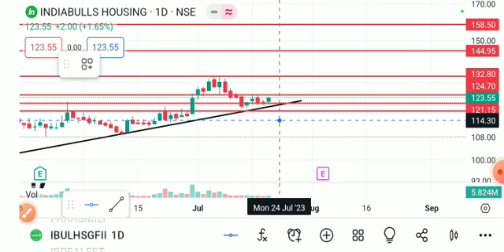July INDIABULLS HOUSING SHARE LATEST NEWS TODAY,INDIABULLS HOUSING SHARE ANALYSIS,INDIABULLS HOUSING